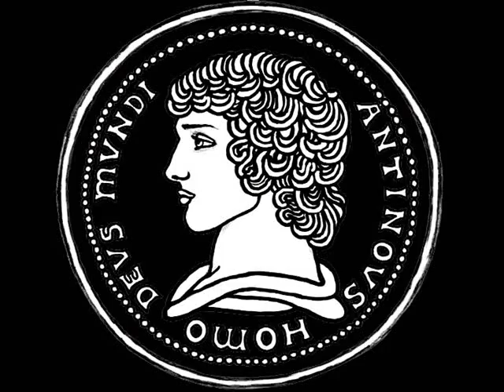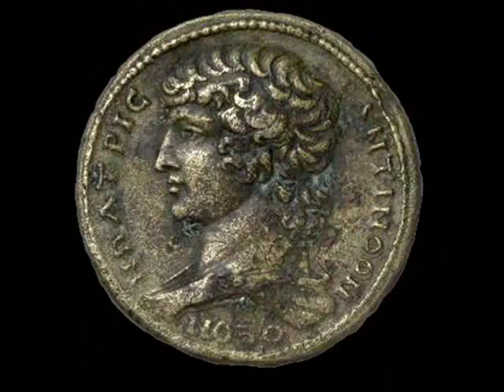Antinous Temple of Hollywood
- Brian Jonestown Massacre
The Antinous Temple of Hollywood, CA
Is dedicated to the Worship
Of Antinous the Gay God.

These images are from several events
Held in honor of Antinous
Featuring the paintings of
Antonyus Subia

Antinopolis.org